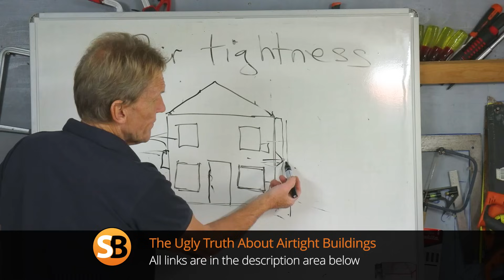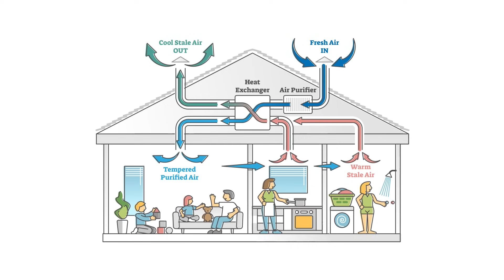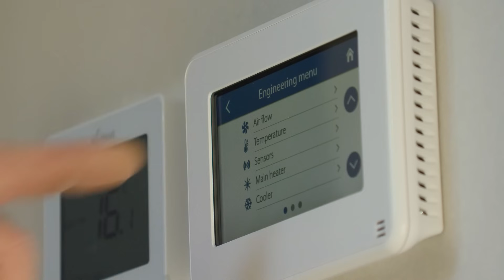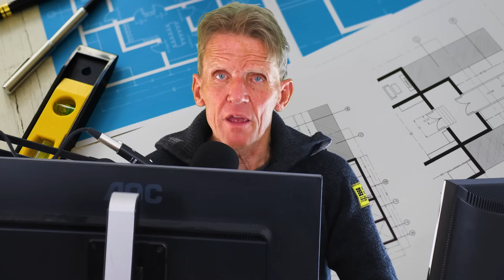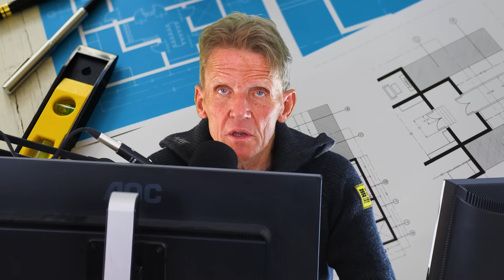Why Airtight Homes Are a Terrible Idea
Dryzone Cube Loft PIV Kit with Heater

Many modern homes are becoming increasingly airtight to meet energy efficiency goals, but this well-intentioned approach has led to unintended consequences: rising cases of dampness, mould, and respiratory issues.

🏡 Indoor Air Quality Checklist – Are You Protecting Your Home?

Use this checklist to assess if your home is at risk from poor ventilation and moisture buildup:

✅ Replaced old windows/doors with tightly sealed units
✅ Not using extractor fans regularly in the kitchen/bathroom
✅ Drying laundry indoors (especially on radiators)
✅ Trickle vents closed or blocked
✅ No mechanical ventilation system installed
✅ Condensation on windows or signs of mould
✅ Family members experiencing respiratory symptoms

🧰 Airtight homes need smart ventilation—protect your space, your air, and your health.

OUR FAVOURITE CHARITIES